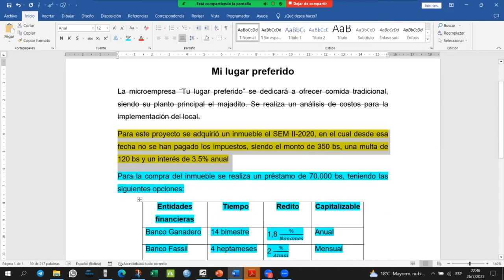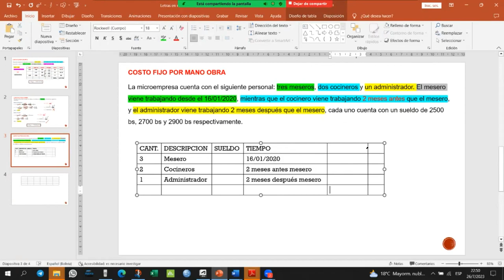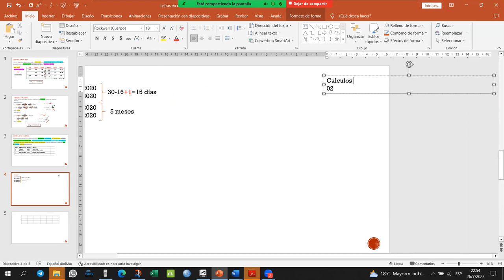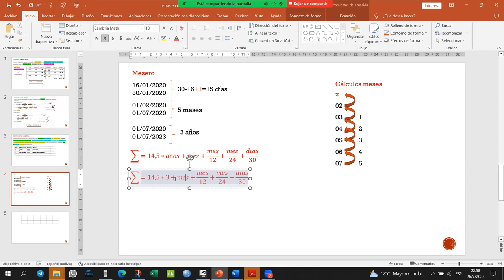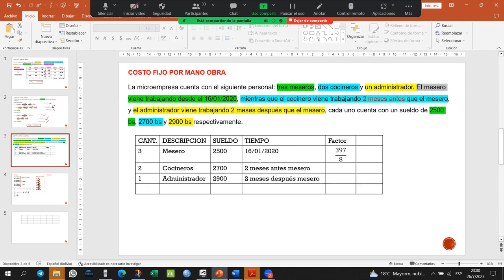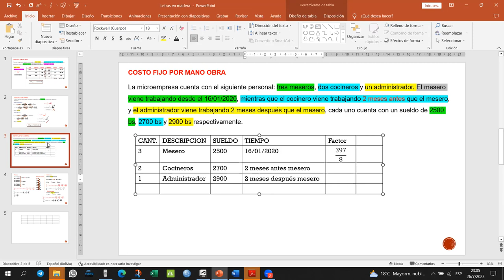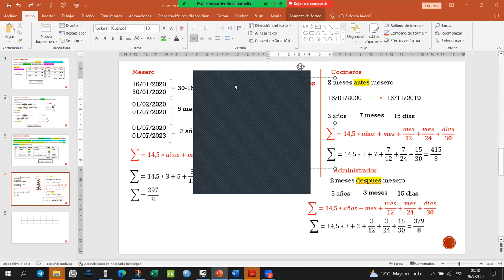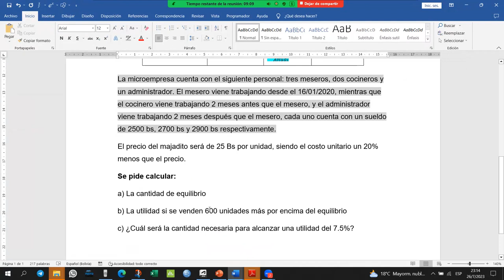REPASO COSTOS IND-100 PARTE 2